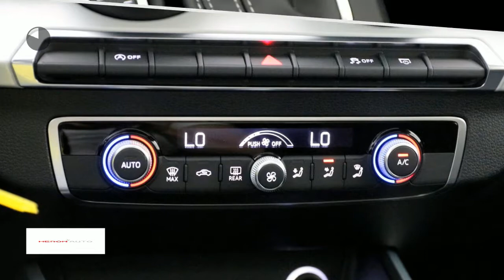Audi Q2 1.4 TFSI CoD 150pk S tronic Sport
Gem. verbruik: 5,0 l/100km
Verbruik stad: 6,0 l/100km
Verbruik snelweg: 4,0 l/100km
Emissie: 125,0 g/km
Energielabel: C

Merk: Audi
Model: Q2
Type: 1.4 TFSI CoD 150pk S tronic Sport
Bouwjaar: 2018
Vermogen: 150 kW
Cilinderinhoud: 1.395 cc
Aantal cilinders: 4
Brandstof: benzine
Uitstootklasse: euro 6
Transmissie: automatisch
Gewicht (leeg): 1.255 kg
Max trekgewicht: 1.500 kg
Carrosserievorm: hatchback (5 drs)
Kleur: grijs

Accessoires:
* 35% getint glas achter
* Aansteker en asbak in de middenconsole
* Achterbankleuning, in 2 ongelijke delen neerklapbaar
* Aluminium optiek in het interieur
* Audi connect
* Audi hold assist
* Audi pre sense front
* Audi sound
* Bandenreparatieset
* Bandenspanningcontrolesysteem
* Bekleding stof Index
* Bestuurdersinformatiesysteem
* Blade in Ijszilver metallic
* Bumpers en spatbordranden in carrosseriekleur
* Bumpers in carosseriekleur
* Centrale portiervergrendeling
* De-activeringsschakelaar bijrijdersairbag
* Decoratielijsten, rood
* Diefstalalarm
* Elektromechanische parkeerrem
* Fabrieksgarantie
* Halogeen koplampen
* LED koplampen
* Licht- en regensensor
* Lichtpakket 2
* Luidsprekers, 4 passieve luidsprekers voorin
* Mf sportstuur + paddels
* Mf sportstuur, afgevlakt
* MMI navigatie
* MMI radio
* Mono.pur
* Optiekpakket zwart
* Panoramadak, glas, elektrisch bedienbaar
* Remsysteem met antiblokkeersysteem ABS en elektronisch stabiliteitsporgramma ESP
* S line
* Sportstoelen voor
* Sportstuurwiel, in hoogte en lengte verstelbaar
* Start-/stop systeem met recuperatie
* Stuurwiel, driespaaks multifunctioneel in leder
* Telefoonvoorbereiding basis
* Velgen, lichtmetaal 7J x 17 '5-arm ster' -design
* Verbandmateriaal
* Warmtewerend glas
* Zwarte sierlijsten, raamomlijsting in zwart
Omschrijving:
Actiecode: DecemberVoor meer informatie over een nieuwe Audi kunt u contact opnemen met Mark Weterings of Jeroen Muis. Voor een nieuwe Volkswagen met Frans du Maine, Albert Bos of Niels Ott. Voor een nieuwe Škoda met Maarten Hoekenga. Voor een nieuwe Seat met Frank Borst. Voor bedrijfswagens met Gerard de Boer (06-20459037).

Aanbieder: